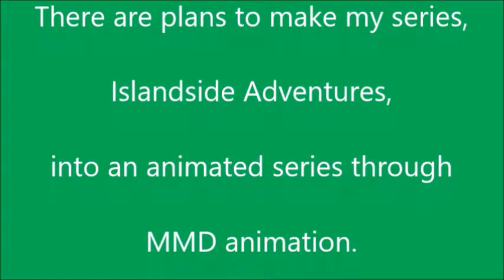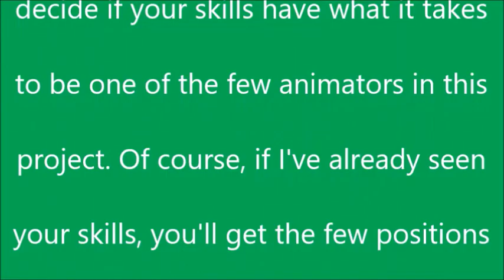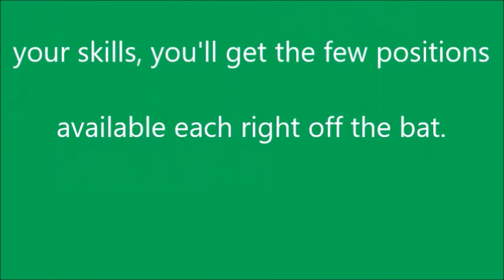MMD Animator positions available for Islandside Adventures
Positions casted :

Animator 1 :  Nascar221

Animator 2 :  SplodgeFan13

Animator 3 : Dodger Delivers(in training)

Animator 4 : Fanofthomas31

Animator 5 :

Animator 6 :